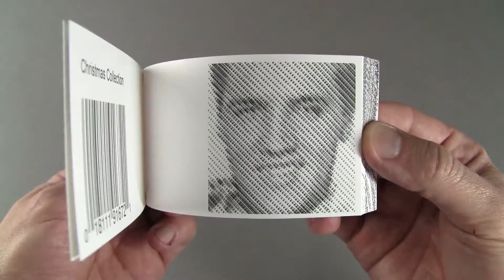Remix: Image Icons